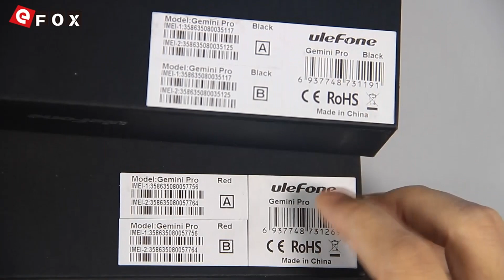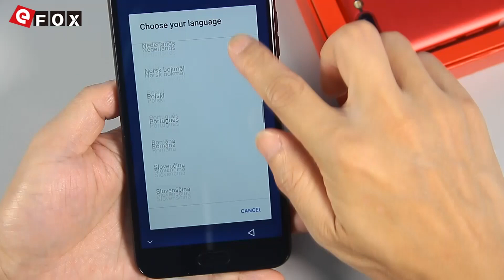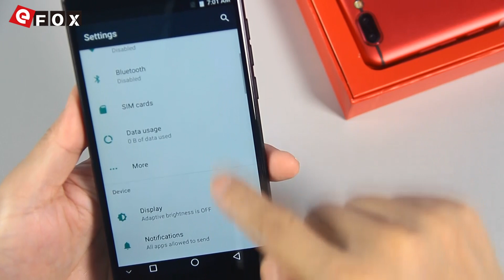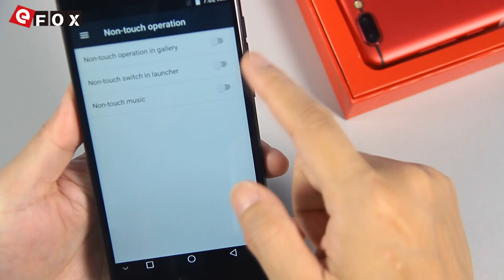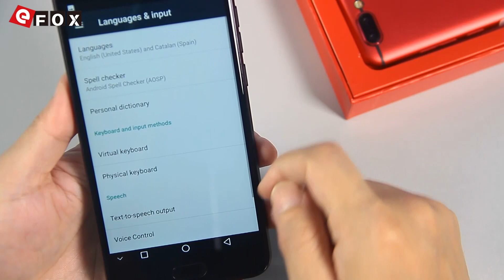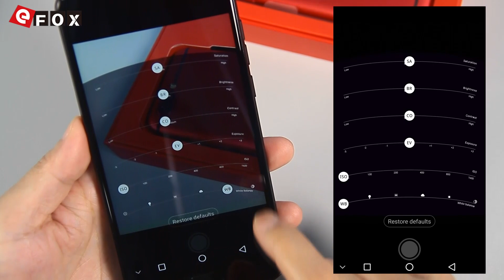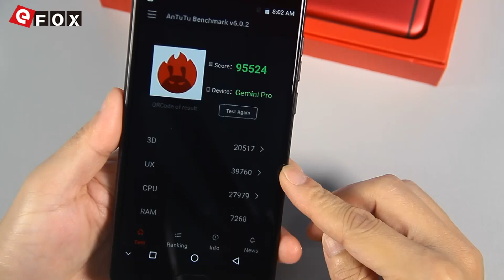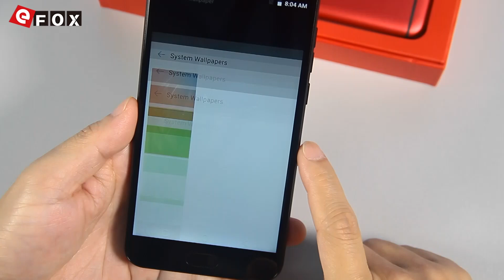ULEFONE GEMINI PRO Unboxing & Review Video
3€ Cupão de desconto, limite da única encomenda mais de 80€

Características
- 5.5 Polegadas 2.5D Corning Gorilla Glass 3 Tela, 1920*1080 Pixel
- Helio X27 MTK6797X 2.6GHz Deca Core
- 4GB RAM + 64GB ROM, Suporte TF Cartão até 256GB
- 13 MP & 13 MP Sony Dual Câmera Traseira + 8 MP Câmera Frontal
- 3680mAh Bateria, Suporte Carga Rápida
- Dual SIM: NANO SIM + NANO SIM / TF Cartão (Outro Slot
  SIM Pode Ser Usado em Combinação com um NANO SIM Cartão ou um TF Cartão)
- Rede: GSM 850/900/1800/1900MHz, WCDMA 850/900/1900/2100MHz,
  FDD-LTE B1/B3/B7/B8/B20, Suporte 2G & 3G & 4G LTE Network